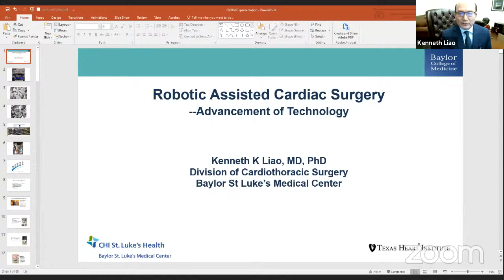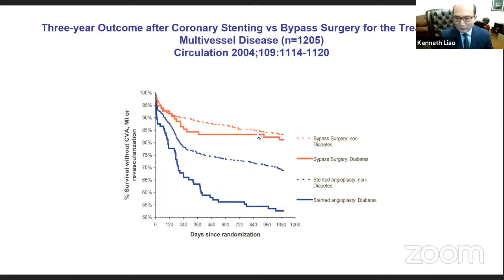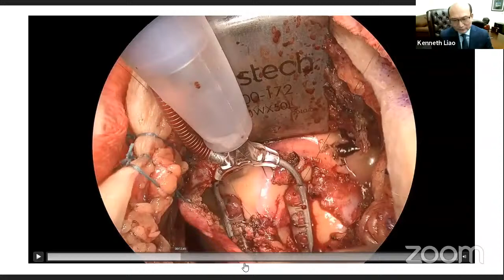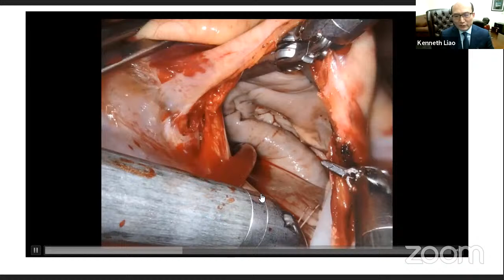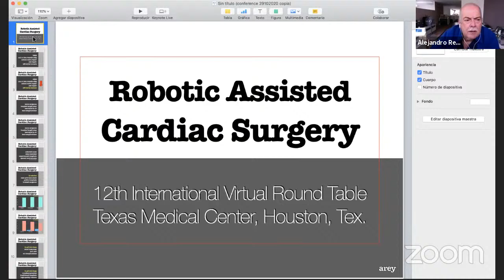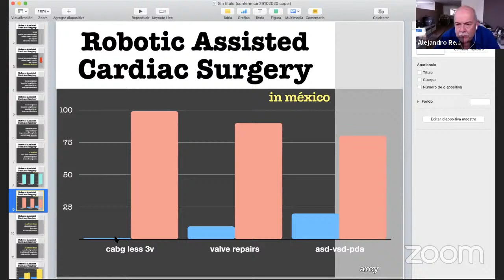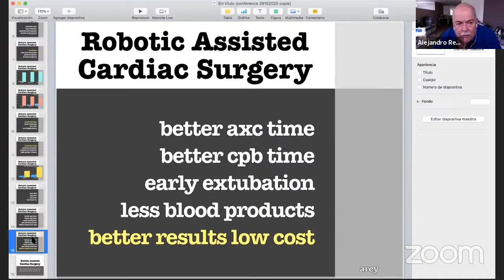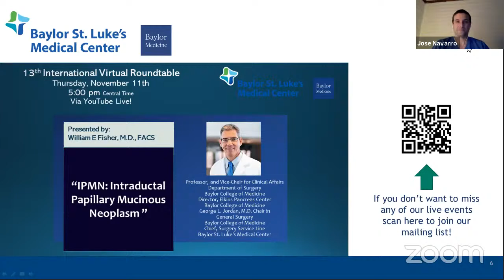12th International Virtual Round Table featuring| Kenneth Liao, M.D.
Robotic Assisted Cardiac Surgery - Advanced Minimally Invasive Technology